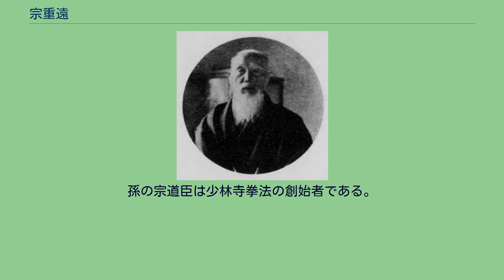宗重遠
宗 重遠（そう しげとお、1848年6月11日（嘉永元年5月11日） - 1930年（昭和5年）3月10日）は、日本の武士（久留米藩士）、剣術家（津田一伝流、大日本武徳会剣道範士）。
久留米藩士・宗秀次郎の二男として出生。
はじめ小源太あるいは栄と称した。
幼少時より津田一伝流開祖津田正之に入門して剣を学び、17歳で免許を得る。
幕末期には藩命により京都御所守衛のために上京、また久留米では常備隊の半隊長を務めた。
廃藩後は剣を捨て、1886年（明治19年）から1909年（明治42年）までは地方行政に貢献し、浮羽郡会議員、吉井町町長、椿子村浮羽村組合村長などを歴任した。
後年は剣に復帰し、1921年（大正10年）9月には大日本武徳会から剣道範士号を授与され、天覧試合の栄を受けた。
大日本武徳会の試合では門奈正と中山博道に「最も難しい相手だった」と言わしめた。
また、学校や軍隊などにおいて剣道の指導に当たった。
1923年（大正12年）、東京府在住の長男宅に隠居。
1930年（昭和5年）3月10日没、享年83。
墓所は横浜市鶴見区の總持寺にある。
筑後宗氏は武藤資頼の末裔であり、対馬藩主・宗氏と同族である。
元禄年間に宗政盛（1640年 - 1703年）が久留米藩第4代藩主有馬頼元に召し抱えられて武家礼法と武術の指南にあたり、宗家は以後代々久留米藩に仕えた。
父の秀次郎（盛興、1814年 - 1872年）も弓馬の術に通じた。
兄の小次郎（弘毅、1845年 - 1903年）は幕末に応変隊参謀などを務め、維新後は御井郡など各郡の郡長を歴任、官吏として山梨県などに赴任した。
妻は久留米藩士喜多村弥六（吉尚）の娘フサ。
子は5男1女。
長男の正路（1883年 - 1962年）は電気・無線電信の研究者であり、東京電気株式会社（現・東芝）取締役を務めたのち、宗電子工業株式会社を創業した。
三男の小柳貫之（1891年 - 1944年）は京都帝国大学や第三高等学校で剣道師範となった。
孫の宗道臣は少林寺拳法の創始者である。